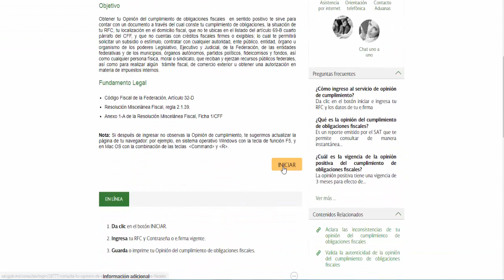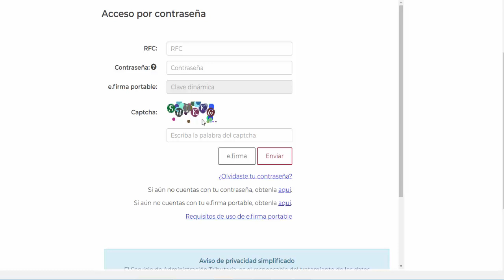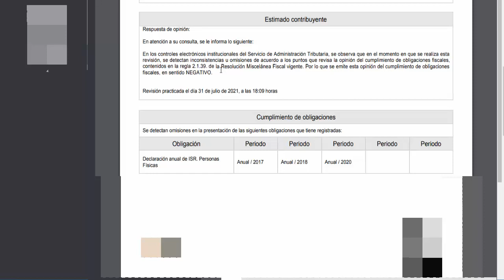Como Imprimir la Opinión de Cumplimiento de Obligaciones Fiscales en el SAT 2025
Vamos a ver en este video como imprimir nuestra Opinión de cumplimientos en menos de 3 minutos.

✅- Como quieres más VIDEOS ? Comenta!